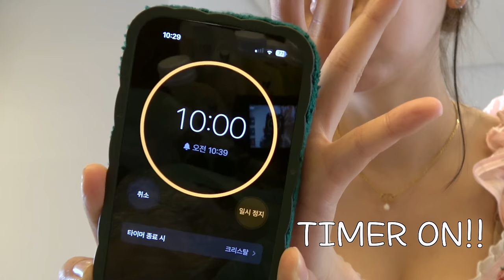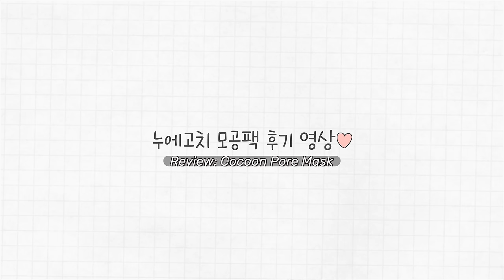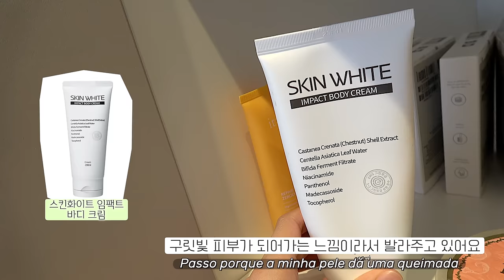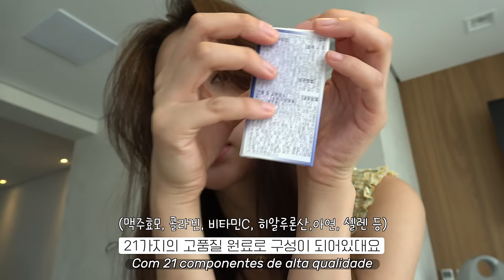MORNING ROUTINE THAT DETOXIFIES AND IMPROVES THE SKIN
Hello! The advantage of Oil Pulling is that most toxins in the body are fat soluble and do not dissolve in water, but they dissolve well in oil. This method is said to be based on the principle of removing these microorganisms and bacterial toxins by dissolving them in oil.

*Product Information*

*Cleaning products:
Zombie Beauty Cocoon Soap Mask
Bycos - Cleansing Oil

*Face mask
DreamWorks - I'm the Real Shrek Pack

*Face Towel
Nature Scent - Daily Cotton Face Towel

*Tonic
Mixsoon - Centella asiatica toner

*Serum
Bycos - Serum

*Cream
Gernetic - Synchro Cream Regulating Face Care Cream
THESERA - Stem Thred Eye&Neck Cream
Youth to the People - Superberry Hydrate + Glow Dream Mask with Vitamin C

*Sunscreen
Anessa - Perfect UV Sunscreen

*Brush Comb
Tangle Teezer - The Original Fine & Frazzle Mint Violet

*Ointment
Noscarna Sca Gel Treat Keloid, Surgery & Acne Scars

*Body Lotions
ItFu - Zero Derm Cream Pumpkin Arnica
Skin White - Impact Body Cream
Soap - Repair Body Cream Citrus Blossom
Santa Maria Novella - Fresia Fluid Body Cream
Sebamed - Moisturizing Body Lotion
Byredo - Blanche Body Lotion
Byredo - Bal d’ Afrique Body Lotion
Last Virginal - Rose de Damas Body Lotion

*Supplements
Phytotics - Yellow Probiotics and Zinc For Woman Vaginal Health and Constipation
Dr. Esther - Glutathione Direct Film 3x Patches
HairHabit - biotin booster

- Bycos, after two years of various testing
A safe vegan product made with natural ingredients, no harmful ingredients and no parabens
We created BYCOS, the only product in the world.